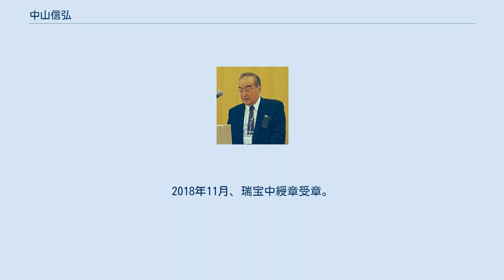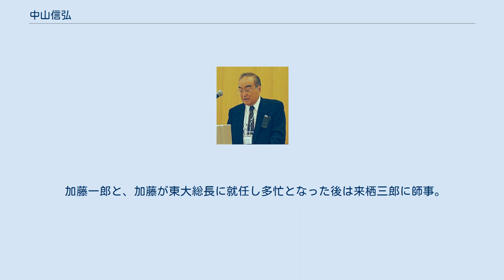中山信弘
東京大学で開催されたDBCLS主催のイベントでの講演の様子。
2009年10月。
 中山 信弘（なかやま のぶひろ、1945年5月7日 - ）は、日本の法学者、弁護士（西村あさひ法律事務所顧問）。
明治大学研究・知財戦略機構顧問。
学士院会員。
専門は知的財産法。
 学界を代表して政府の知的財産法関連の審議会に多数参加している他、知的財産制度改革を推進する知的財産戦略本部の本部員を務める。
知的財産戦略本部および推進事務局の改革案には、早急であり「議論が足りていない」と頑として反対意見を述べ、推進事務局の姿勢を反対意見を封じ込めるものとし「あまりにも独善的」と強く批判した。
特に、2003年の第6回知的財産戦略本部での意見表明は、衆議院法務委員会でも取り上げられた。
 2006年3月、クリエイティブ・コモンズ・ジャパン代表に就任。
2007年7月からはNPO法人化した同団体（後に法人名をコモンスフィアに変更）の理事長を務めた。
 2008年3月をもって東京大学を退官し、同年4月より西村あさひ法律事務所の顧問と酒井国際特許事務所の最高顧問（酒井国際特許事務所内に中山信弘知的財産法研究所開設）に就任。
 2009年4月、明治大学研究・知財戦略機構特任教授に就任。
 2012年11月、紫綬褒章受章。
2018年11月、瑞宝中綬章受章。
同年12月、日本学士院会員。
 助教授であった30代のころに慢性腎不全と診断され、以後人工透析を続けながら研究生活を送っている。
 加藤一郎と、加藤が東大総長に就任し多忙となった後は来栖三郎に師事。
アメリカ法では伊藤正己に師事。